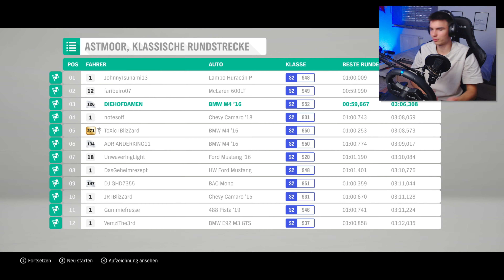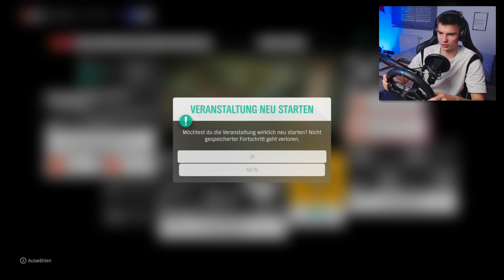Mentaler Zusammenbruch! Kassieren und Rassieren Folge 2 // Forza Horizon 4 03 // Flobby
Mentaler Zusammenbruch & Rennen gegen Profis. Bin ich Drift Profi in Forza Horizon 4 ? Dies und weiteres in diesem Video.

*Werbung  ❗
»Socail Media :

📦-EQUIPMENT ( Amazon)
-🪑 Gaming Stuhl*
-🚗Logitech Schaltung ( g29+)*

© Alle Inhalte sind Rechtlich geschütz. Zudem werden in der Kommentar sektion auf einen Freundlichen Umgang gegachtet.Wenn dies nicht gefährleistet wird werden Rechtliche schritte eingeleitet. Alle Inhalte auf diesem Kanal sind in 4k erhältlich.

 Mit * gekennzeichneten Links hängen mit Partnerprogrammen zusammen und sind somit als Werbung zu kennzeichnen. Sofern diese Links genutzt werden, kann im Falle einer Kaufentscheidung eine Provision an mich ausgeschüttet werden.